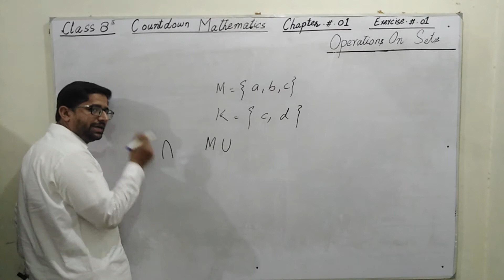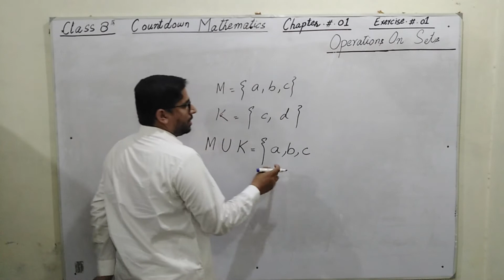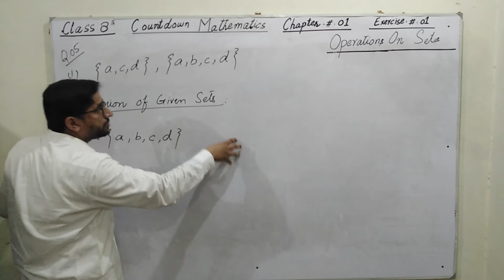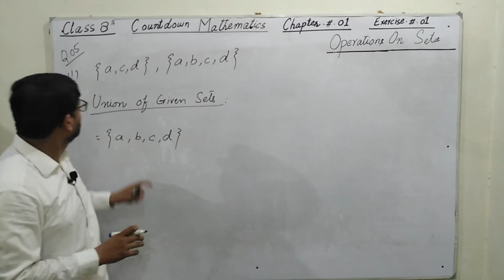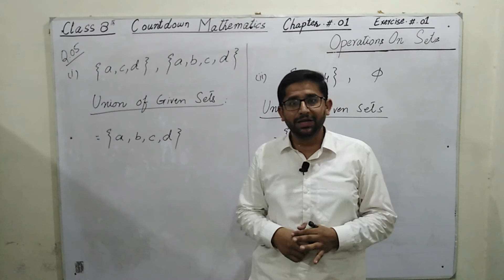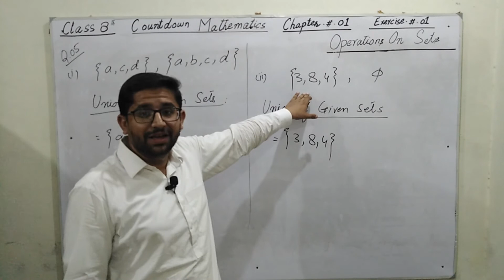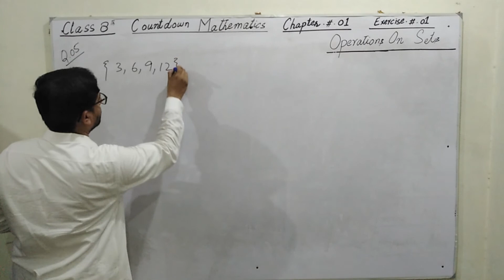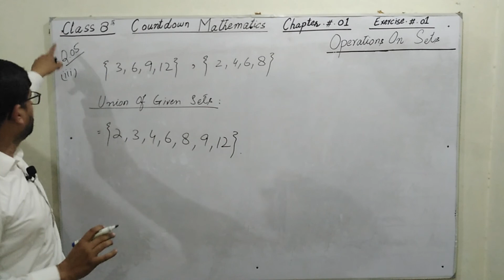Mathematics of Class 8 || Oxford countdown Mathematics || Chapter 01 Exercise 01 || Q. 05(All Parts)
This is the video of Chapter 01,  Exercise 01  "Question.#.5 (All Parts)"  of class 8 mathematics countdown,
Es k bad apko next video or phr esi tarah Baqi videos esi channel pe mil jayn ge.

For better understanding, Before start watching this video , Please watch first Lecture of this Chapter ;
whose link is given below: